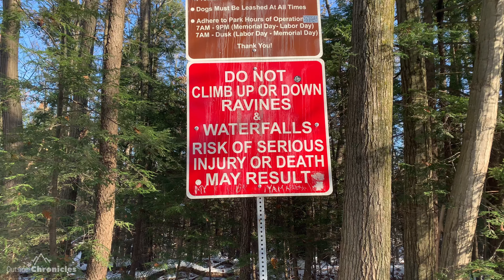ETERNAL FLAME FALLS in 4K // Fire Behind a Waterfall (Chestnut Ridge Park)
The Eternal Flame Falls at Chestnut Ridge Park, Orchard Park, NY is of Western New York's local natural wonders, this hike is one of the "secret places" in the book of the same title by Bruce Kershner.  The flame is a natural gas jet in a grotto behind a 25-foot waterfall.